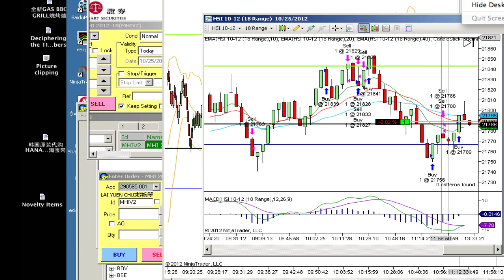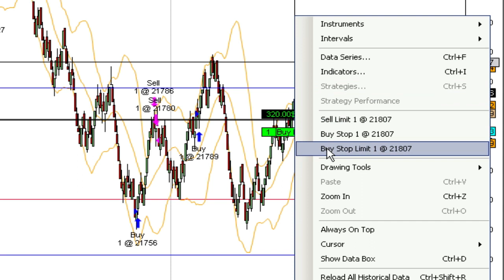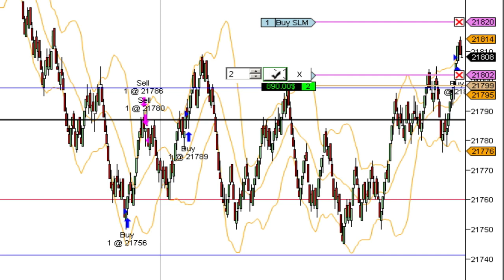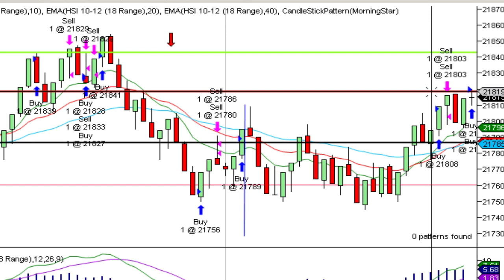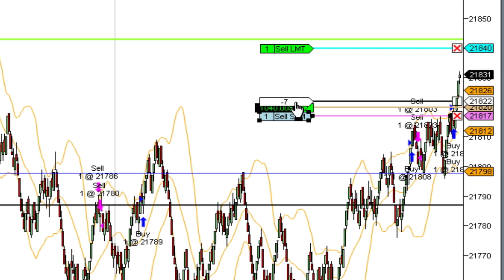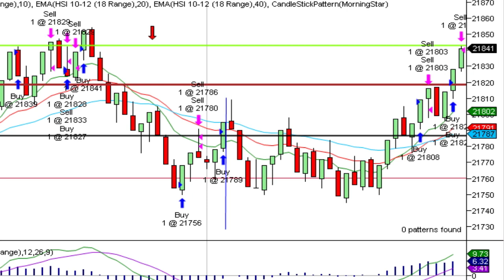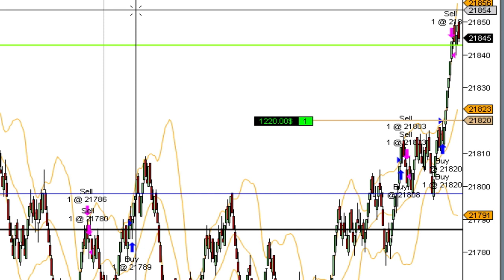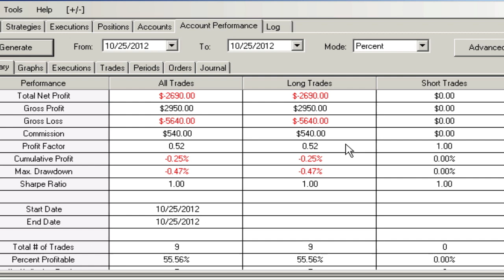25Oct12午市恆指期貨即市記錄 P3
The Market still remaining strong irrespectively, who cares the over bought issue, there is always an over bought over bought situation.